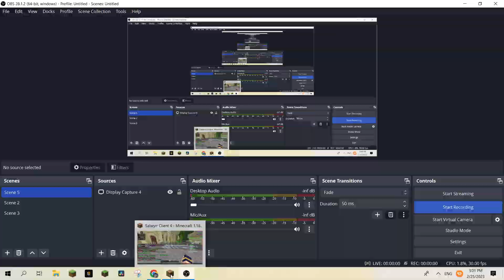Opening 26 votekeys at Minemalia Prison!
Gamemode: Prison
Payback987 is always the best :D